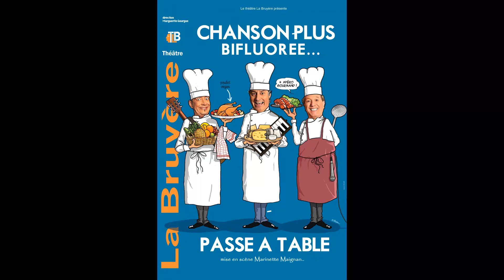Chanson Plus Bifluorée passe à table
Au Théâtre La Bruyère pour 20 représentations exceptionnelles,
du 11 novembre 2018 au 7 janvier 2019